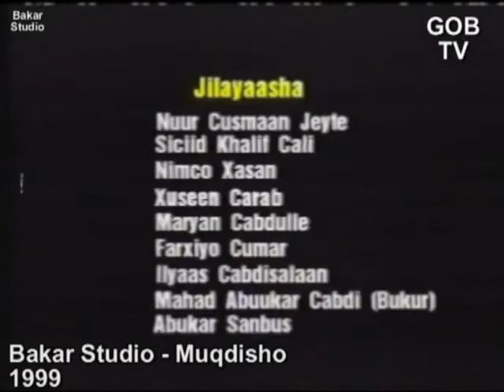Riwaayad Laba Daran Mid Dooro (Q1)Jilaayasha N.Cisman Jeyte, Ilkacase, X.Carab Maryan Cabdulle Gesey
Riwaayada waxay ka hadlaysa marxalad ay soo martay Muqdisho, riwaayada waxa tifatiray abwaaniintii ugu magaca weyneed Fanka somaliyeed.